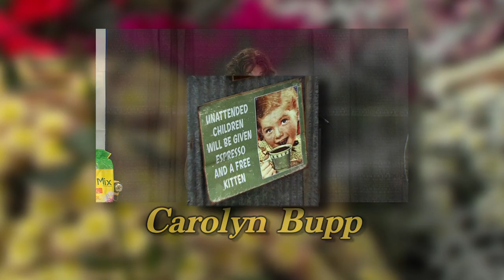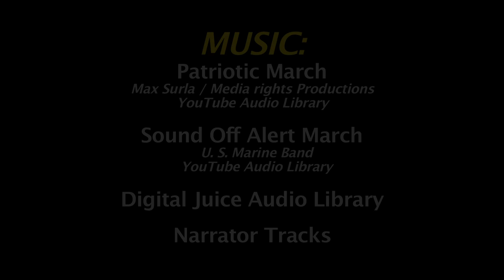2019 PA Garden Show of York Sneak Preview